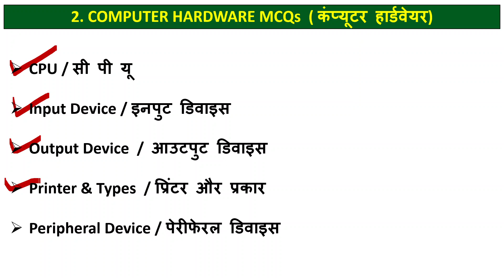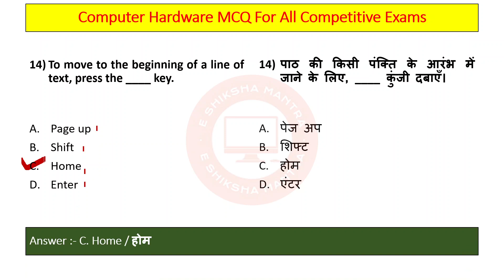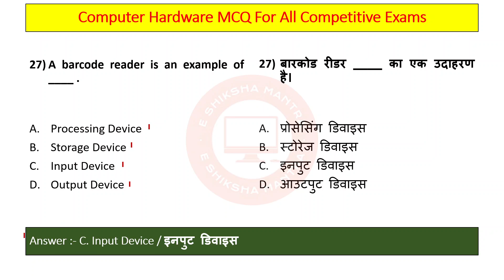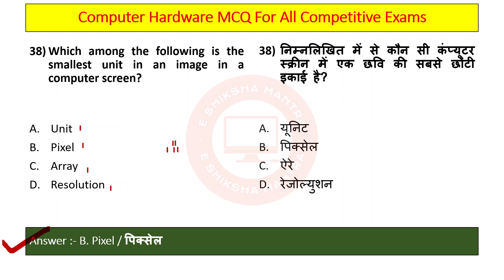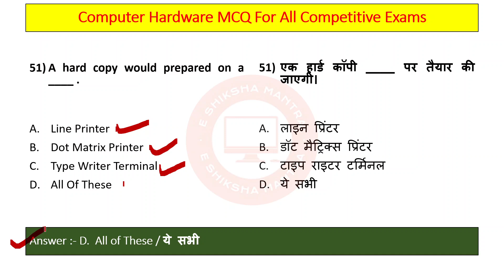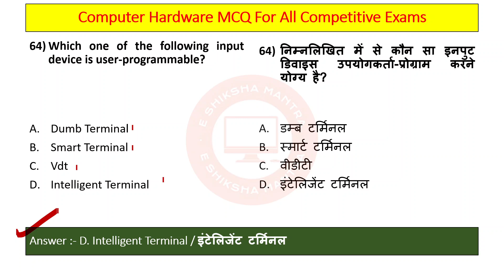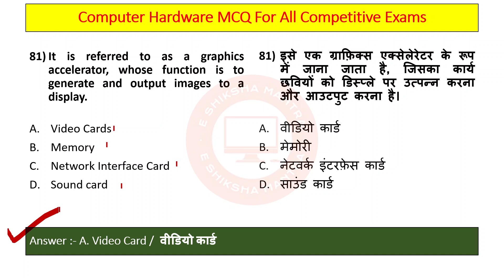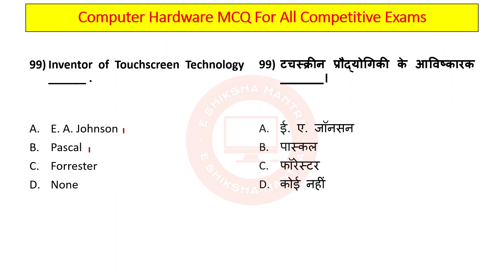Computer Hardware MCQ - CG Hostel Warden || CG Vyapam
Computer Hardware MCQ - CG Hostel Warden || CG Vyapam || Computer Hardware MCQ for CG Hostel Warden Exam || Most Imp Computer Hardware MCQs || प्रतियोगी परीक्षाओं में बार बार पूछे जाने वाले कंप्यूटर हार्डवेयर के अति महत्वपूर्ण प्रश्न एक बार जरूर देख लें || Most Expected Computer MCQs for CG Vyapam Hostel Warden Exam 2024 || CG छात्रावास अधीक्षक भर्ती  2024

100 computer gk question and answer, in english,

100 most important questions
cg hostel warden vacancy update
cg hostel warden old question paper
general knowledge questions
chhatrawas adhikshak syllabus
cg hostel warden bharti
hostel warden update
cg hostel warden recruitment
cg hostel warden 2014 question paper
cg hostel warden ki taiyari kaise kare
cg hostel warden computer questions